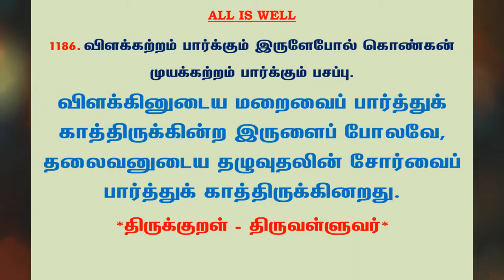#1244 | தினம் ஒரு திருக்குறள் - குறள் 1186 | Kural 1186 - Daily One Thirukkural